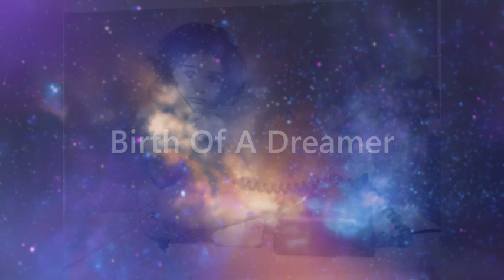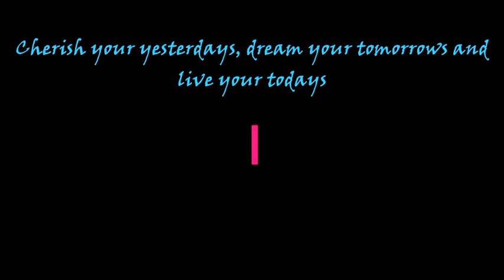Krishna Musunuri 50th Birthday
DK50